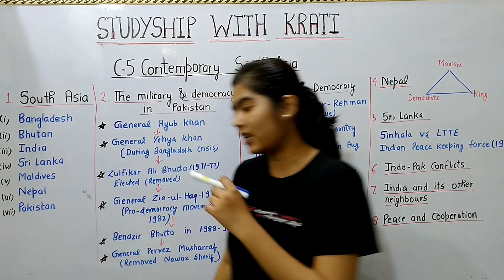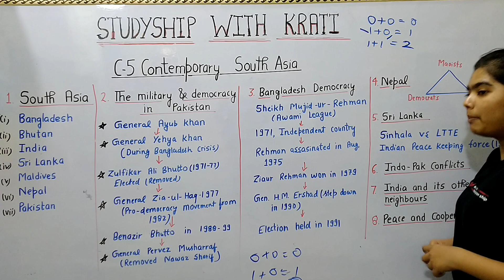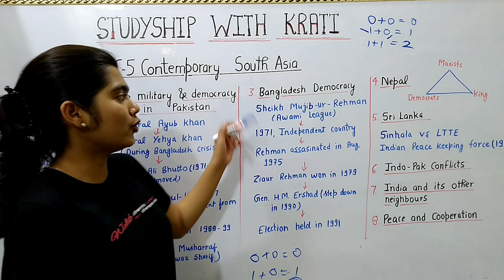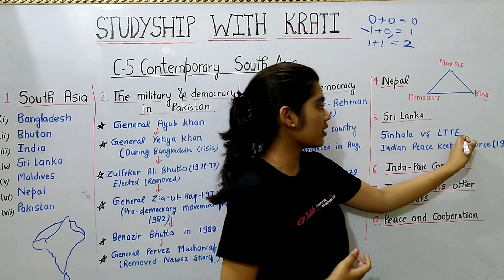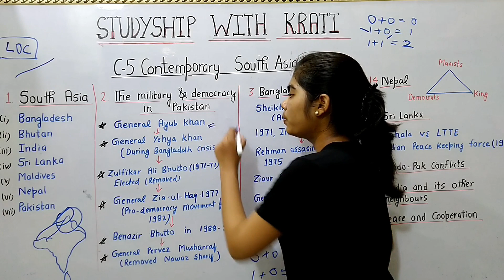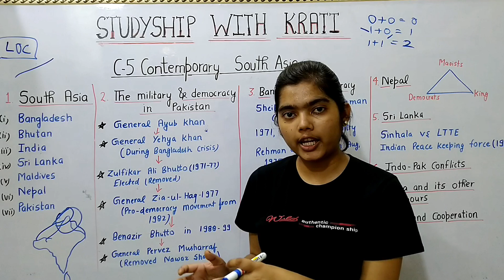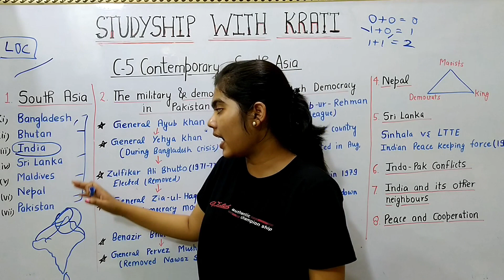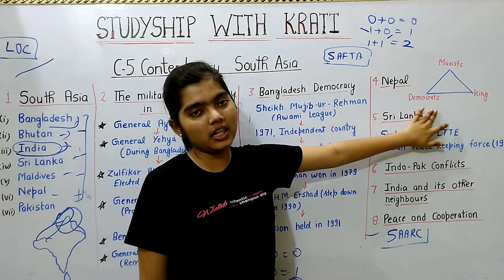C-5 CONTEMPORARY SOUTH ASIA | CLASS 12TH POLITICAL SCIENCE NCERT | STUDYSHIP WITH KRATI 2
I always value feedback of my audience. Let me know in comment how you like my video??